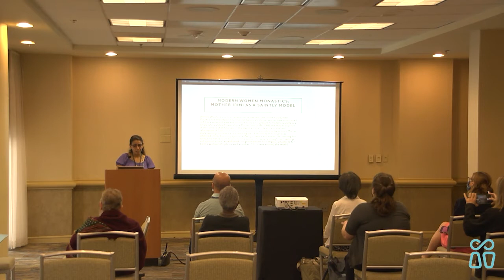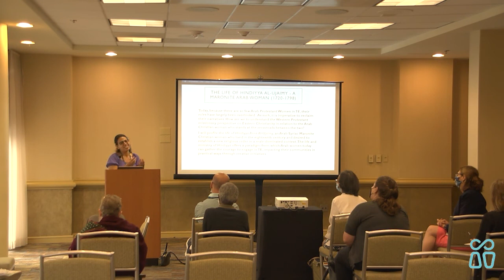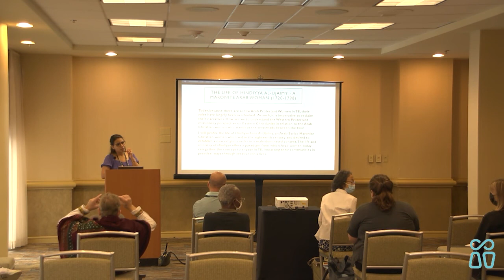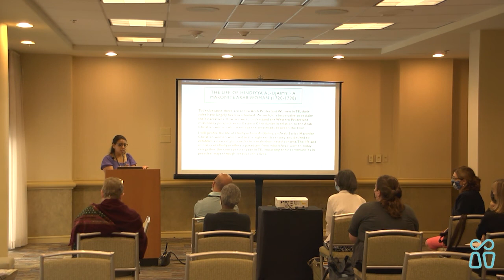Where Are Women’s Voices in Arab Christian Theology? | Grace Al-Zoughbi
This workshop explores actual roles for Arab women in theological education while also  suggesting  potential  roles.  As  we  sketch  out  where  the  theological  education  of  Arab  women  positions  itself  within  the  wider  Arab  society  in  the  Middle  East,  we  must  recognise  it  is  situated  in  an  area  of  religious  plurality,  and  hence  the  key  factors that influence roles for Arab women in theological education are the context of  cultural  tradition,  and  ecclesiastical  context  and  Western  influence.  This  work  is  not suggesting that Arab women would want to see things that may not be there, but that they ought to read the tradition in such a way that is complete. Arab Women’s involvement  in  the  academic  theological  world  demonstrates  that,  to  them,  critical  thinking,  reasoning,  and  artistic  expressions  are  fundamental  to  the  flourishing  of  the  church  and  academy.  Their  aspiration  is  to  belong  to  a  homeland  in  which  all  the rich emotions of human life can be expressed freely. Their desire to live in a non-patriarchal context reflects their concern for a just society ensuring that the dignity of each individual is protected. The focus on the theological education of females in the Middle East who are considerably disadvantaged with regard to access to education, having far less opportunity to be educated than their male counterparts is a driving force behind any sacrifices women make in remaining in their own homelands.